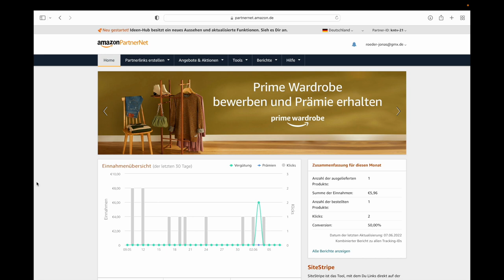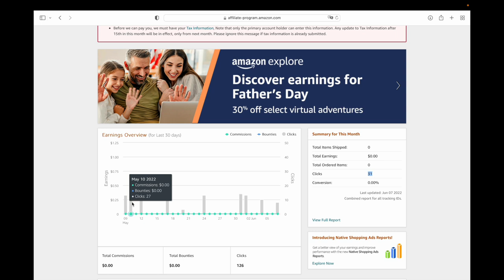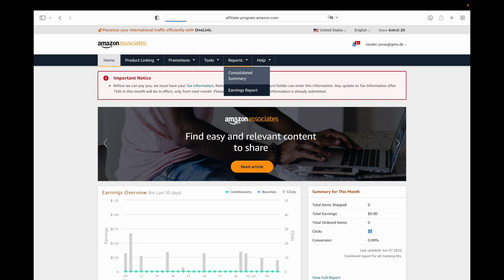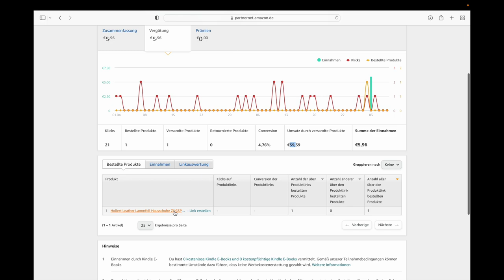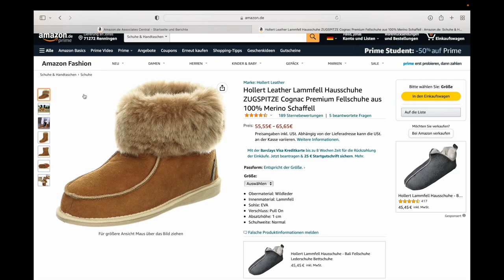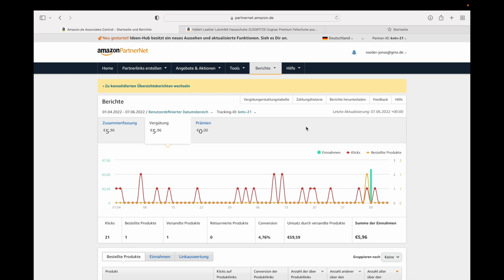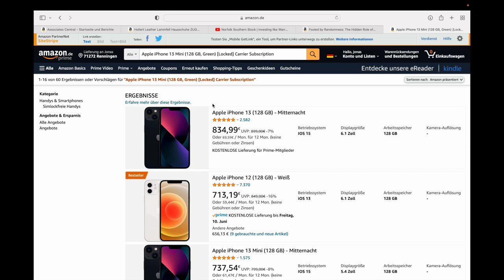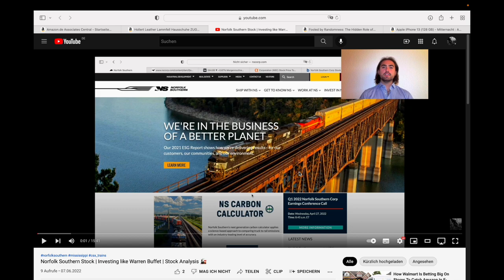How to make money with Amazon affiliate | A total disaster so far 😱😭 | Part 2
Support the Chanel by using these affiliate links 👇

The Equipment I use:

Mac Book Pro
iPhone 13 mini
Air Pods Pro
JOBY GorillaPod Mobile Vlogging Kit

The Books everybody should have read:

Daniel Kahneman:
Thinking, Fast and Slow
Noise: A Flaw in Human Judgment

Nassim Nicholas Taleb:
Antifragile: Things That Gain from Disorder
Fooled by Randomness: The Hidden Role of Chance in Life and in the Markets
Black Swan, Second Edition: The Impact of the Highly Improbable

Mark Spitznagel:
Safe Haven: Investing for Financial Storms
The Dao of Capital: Austrian Investing in a Distorted World

Robert Shiller:
Irrational Exuberance: Revised and Expanded Third Edition
Narrative Economics: How Stories Go Viral and Drive Major Economic Events

Warren Buffet:
The Snowball

Things I like:

EVERY !!! LINK is an affiliate link and I receive a commission when you buy these products. If you do that you help me and the Chanel. If you do it very often I can buy myself a Porsche 😇thanks for that 😃

I have read every noted book and I’m only advertising things that I use personally. Apart from someone giving me a hell lot of money to do advertising for their product…… what never happened 🤯

THIS IS NO FINANCIAL ADVISE YOU ARE RESPONSIBLE FOR 100% OF ALL YOU TRADE. IT TAKE NO RESPONSIBILITY IF U BUY OR SELL SHARES DUE TO ME TALKING ABOUT THEM. SELLING OPTIONS IS VERY RISKY YOU MIGHT LOSE ALL YOUR MONEY.